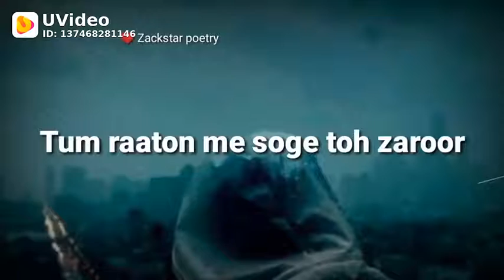Whatsapp very sad status nice video like please dosto me